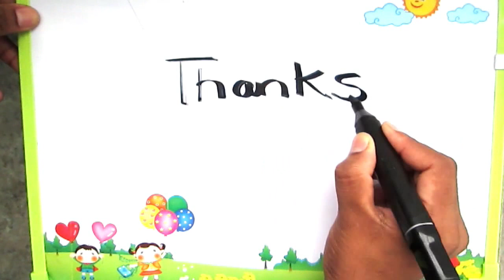How to turn word MOTU into a Cartoon | Step By Step Art | Drawing doodle art on paper